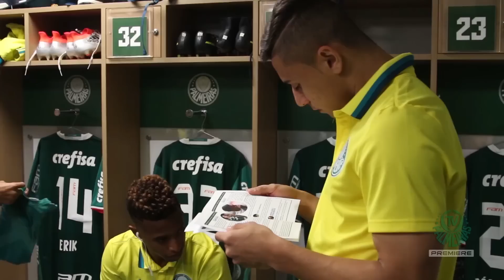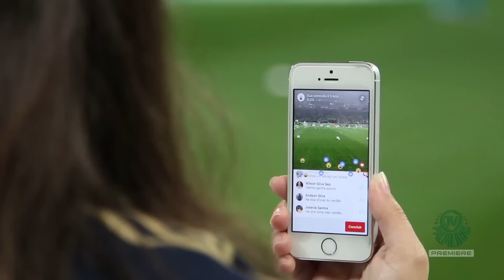BASTIDORES - Palmeiras 4 x 0 Figueirense - Brasileirão 2016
Tudo que rolou no vestiário na vitória que deixou o Alviverde isolado na liderança do Brasileiro.